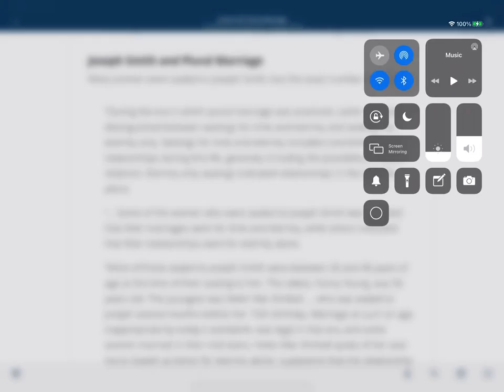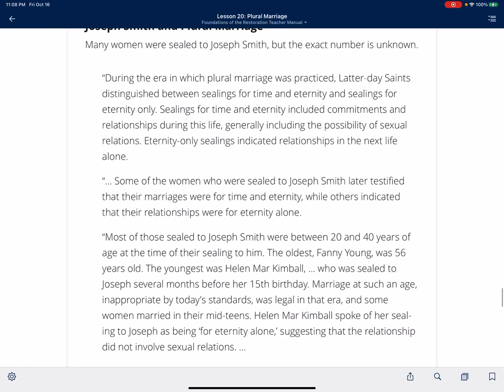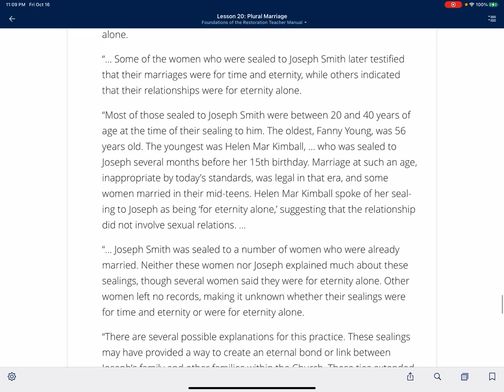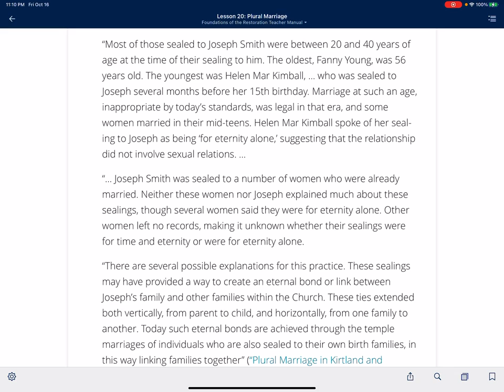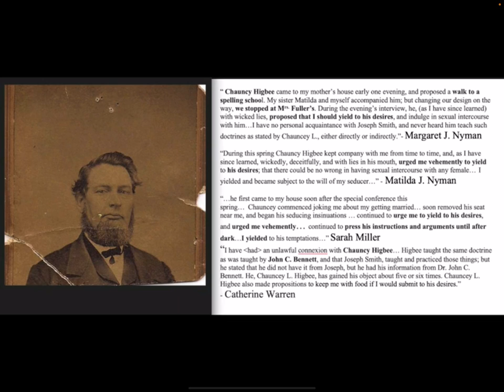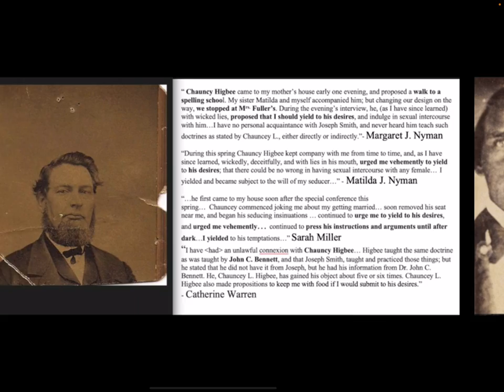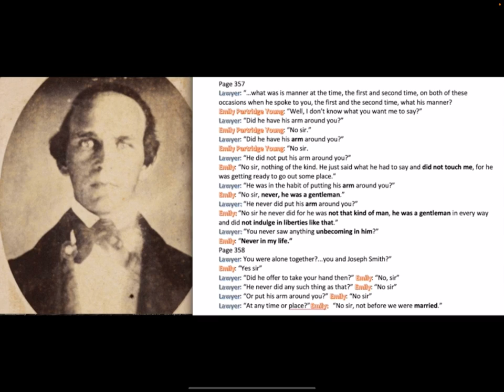Plural Marriage and Spiritual Wifery, Prostitution in Nauvoo?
Did Joseph Smith Live Plural Marriage? This has been debated by his sons and the public, for quite literally over 100 years. Personally, I believe the women in the Temple Lot case, who said they were married to him in every sense of the word. Malissa Lott, Lucy Walker and Emily Partridge are kind-of “it” for any kind of detailed stories of being proposed to and getting hitched! Emily’s case is unique is that she lived with him for years before they were married, yet she said he didn’t even touch her hand until they were married, asked repeatedly if he was sexually aggressive, she said “he didn’t take liberties like that” :

About a week before the Nauvoo Expositor, four women’s accounts of sexual assault, by Chauncey Higbee, was published in the Nauvoo Neighbor. Higbee is JC Bennett’s best friend. Almost 20 years YOUNGER than Bennett, they lived what was called Spiritual Wifism, a cult practice of sharing women and using abortions was common, all the women assaulted claim Bennett was on hand to take “it” away, because he was a woman’s doctor. Some said there was a special drink, others said they saw Bennet’s tools for abstracting the fetus. Men were reportedly excommunicated for infantice in Nauvoo. This was against Church Teachings.

The Nyman sister’s were young women walking to school, and is especially sad, the others were already widows. Joseph excommunicated Chauncey Higbee and Bennett in 1842. Big cred goes to Emma Smith and the Relief Society, who searched for women who were pulled into this practice, interviewed, some 1842 High Council Minute statements were quoted in 1844, THIS is WHY Joseph Smith was killed, he fought against a group of men who were not opposed being with multiple women, that only hated plural marriage, because it was commitment based and was focused on creating Life, Higbee was for killing life

Eternity Only Sealings were the exact opposite, of what Bennett taught; this is what turns the tables, it was the antithesis to Spiritual Wifery (selfish, physical based, no commitment). Joseph sealing himself to women for Eternity Only, it was a commitment in the next life, much much Catholic nuns. Think about it, Helen Mar Kimball said her commitment to Joseph was for “eternity alone”, she was sealed, she was engaged, as happened to a lot of women younger than 18, some records show women being “sealed” to such and such Apostle, even young as 14, but no children until 20... often the time sealing came when they were 18, and they could break the eternity only sealing before, fairly easily, which seemed to happen to some women before Joseph Smith was murdered. Call him whatever you want, but evidence shows Joseph doesn’t have any women younger than 17 who ever said had sexual relations with him.